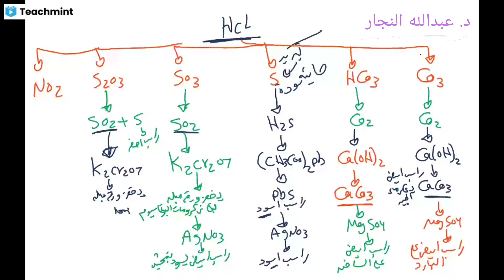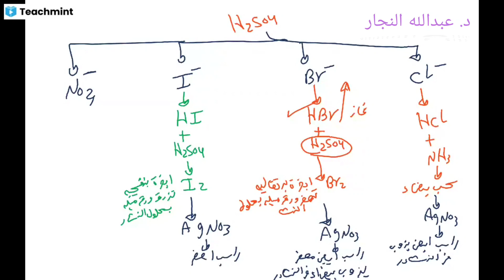مرجعه الباب الثاني || التحليل الكيميائي| الصف الثالث الثانوي| د. عبدالله النجار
السلام عليكم
معاكم الدكتور عبدالله النجار
مدرس الكيمياء ، للمشتركين معانا واللى حابب يشترك
- لو حضرتك 2 أو 3 ثانوى ف الكلام اللى جاى مهم ليك
- بنشرح على برنامج zoom  واللى مش عارف البرنامج البرنامج فيه سبوره وورقه وقلم ومايك يعنى انت قاعد معايا وتقدر تسألنى
- هنشرح من مذكراتى + اكتر من 1000 سؤال على كل باب غير المجمع على الابواب
- المذكرات هتخدها pdf وتطبعها وهتابع معايا
- الشهر ب 150 جنيه " الشهر 8 حصص "
- الدفع متاح من اليوم على فودافون كاش على الرقم ده 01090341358
- هنبدأ يوم 20 فى الشهر ده إن شاء الله
- هنبدأ مرجعه على القديم واللى هتحتاجه فى منهج 3 ثانوى " كورس تأسيس "
- لينك جروب الفيس 👇
للحجز والاستفسار 👇
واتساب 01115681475